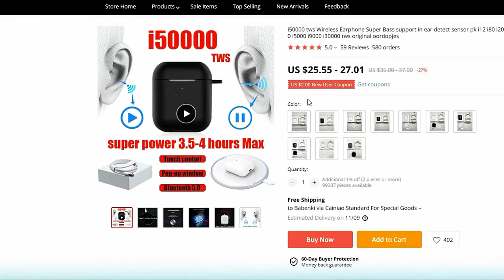Review: i50000 TWS | Best AirPods Clone With Cheap Price on Aliexpress🔥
Review: Best AirPods Clone With Cheap Price on Aliexpress 🔥 i50000 TWS (Paid Link)

best airpod Clone,
airpod replicas on aliexpress,
Fake AirPods
Clone AirPods Review,
best airpod Clone Review,